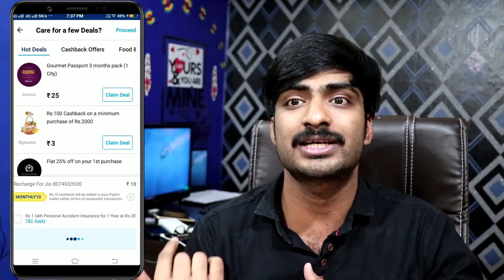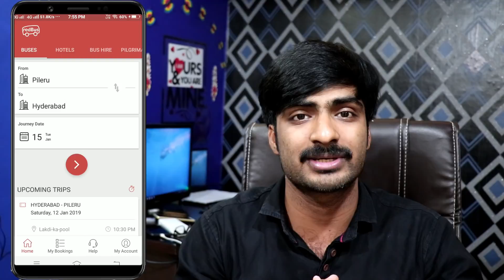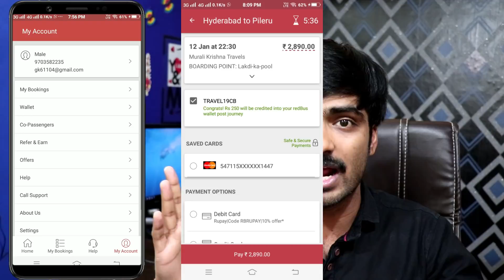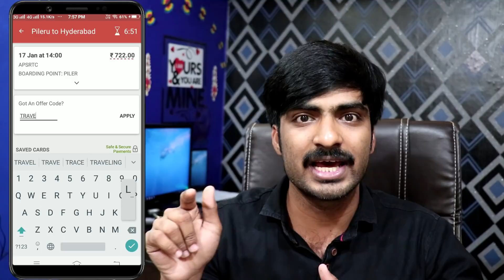airtel gift cards 200rs cash back loot//👌paytm 10 rs free recharge,red bus promocode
Hi  friends

Explain

Mobikwik offers
Talkcharge offers
earning tricks
new virsion Technology
Tech videos,